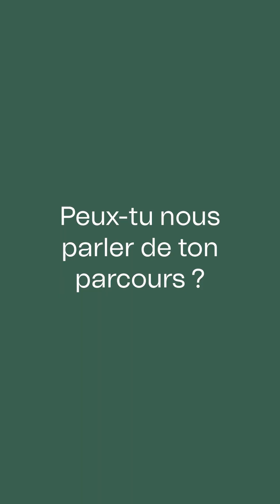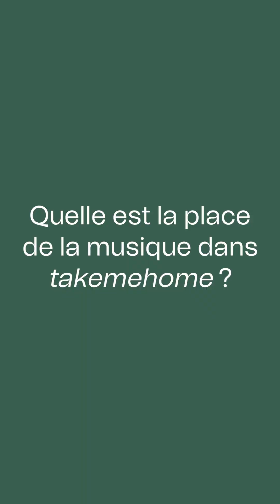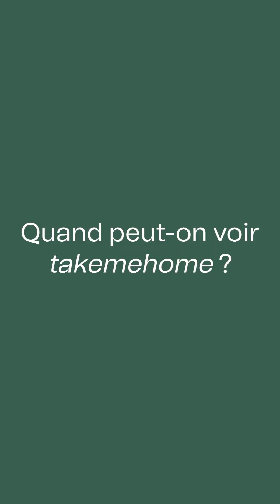Entretien avec Dimitri Chamblas autour de takemehome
Danse classique, contemporain, cirque, danses du monde, hip hop, flamenco... Retrouvez toute la programmation de la Maison de la danse de Lyon sur maisondeladanse.com